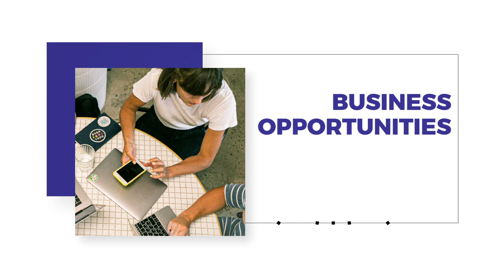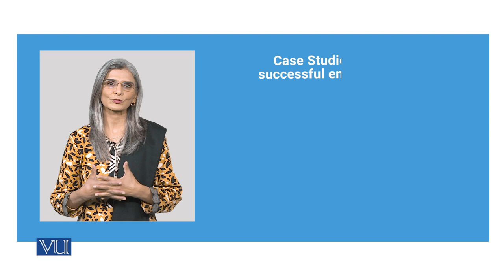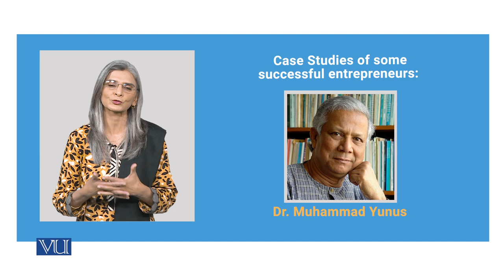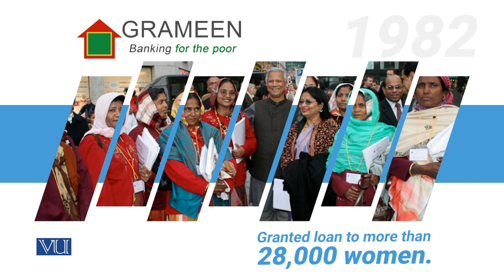Case Studies of some successful Entrepreneurs | Social Entrepreneurship | SOC617_Topic021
Topic021 - Case Studies of some successful Entrepreneurs